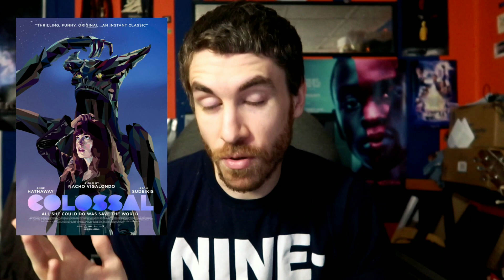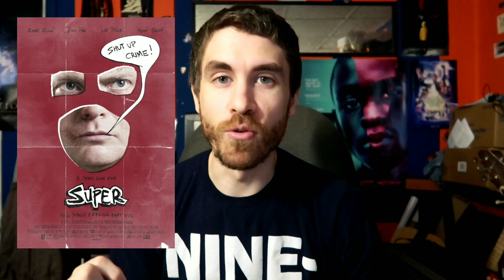My Top 10 Most Underrated Movies Of the Decade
With the decade coming closer to a close, I thought it would be interesting to dive into some of the most underrated movies of the past 10 years.